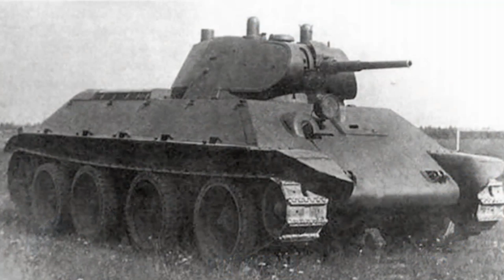Sprut-SD & BMD-4 in War Thunder? Potential Russian Light Tanks & Armored Cars | Discussion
◄► Livestreaming weekly here on YouTube
Every Friday

◄► Merch!